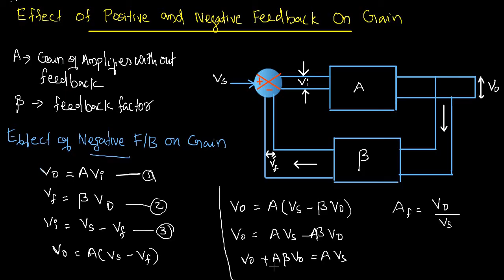Effect of positive and negative feedback on gain || KTU || Malayalam || ECT 202 Analog circuits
1)ECT202 Analog Circuits
(Electronics and Communication)
2)ECT202 Analog Circuits
(Applied Electronics and Instrumentation)
3)BMT205 Analog Electronics
(BioMedical Engineering)
4) EBT 203 Electronic Devices and Circuits
(Electronics and Biomedical Engineering)
5) ICT 205 Electronic Circuits and Network
(Instrumentation and Control Engineering)
6) RAT 203 Electronic Devices and Circuits
(Robotics and Automation)
7) EET 205 Analog Electronics
(Electrical and Electronics Engineering)
8) MRT 205 Analog and Digital Electronics
(Mechatronics)